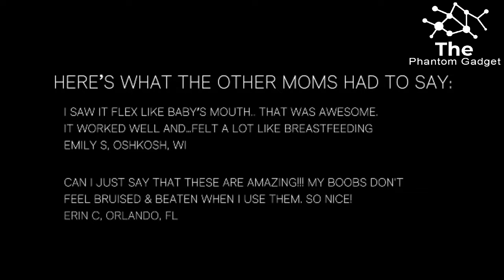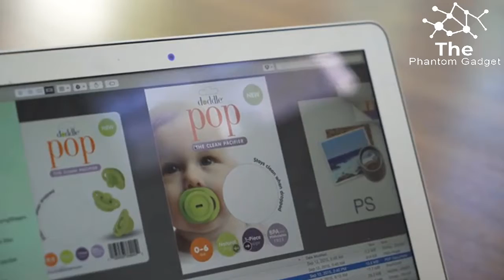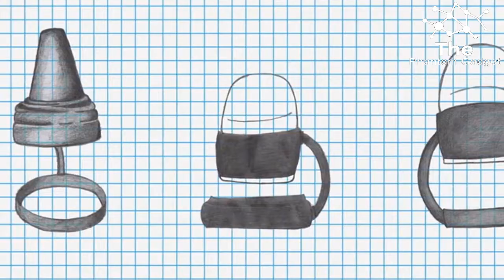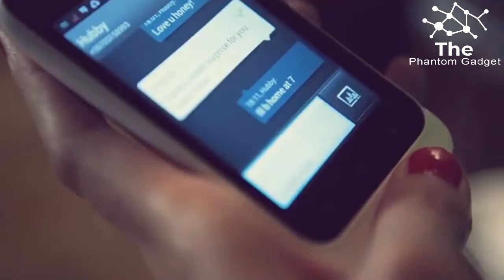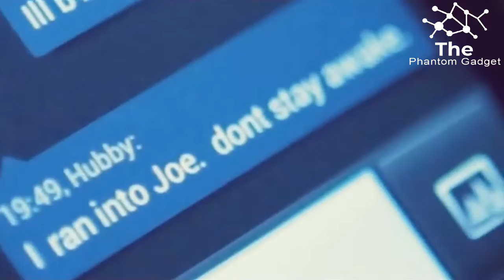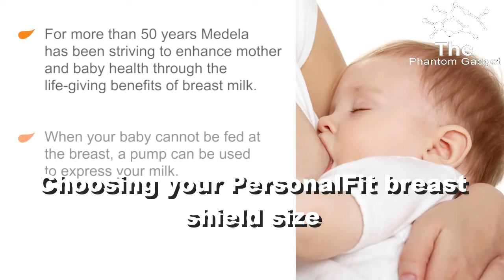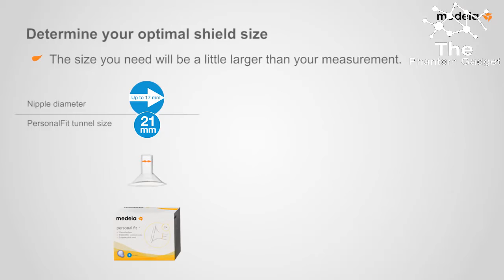Helpful Nipple Treament Tools For Your Women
Perfect Latch - Give Your Breast Pump a Makeover!
Dramatically enhance your pumping experience with Perfect Latch, a stretchy and soft nipple cushion that works with any breast pump.

Doddle POP - The Clean Pacifier
The patented POP pacifier stays clean with a nipple that pops back into a self-contained cloud when dropped. It's THE CLEANER PACIFIER!

NippyLid- The Universal Baby Bottle Lid
No more lost lids, no more dirty nipples, MORE HEALTHY BABIES!

NipStrips - Protecting Nipples Everywhere
Nipple Chafing Sucks! So do greasy, shirt staining lubricants, awkwardly protruding products, and fancy manziers. It is time for a nipple revolution!

The ORIGINal Teat-Shirt
You have nipples. Kids have nipples too (humans and goats). Start the greatest conversation ever known by wearing this shirt.

Tipton's Niptons Nipple Pasties
Nipple pasties made from vinyl records.

NoNips Breast Pads (Headlights belong on Cars!)
NoNips conceal erect nipples,are odor resistant, fit into most sports bras/built-in bras, are seamless & machine washable. NoNips=Legit